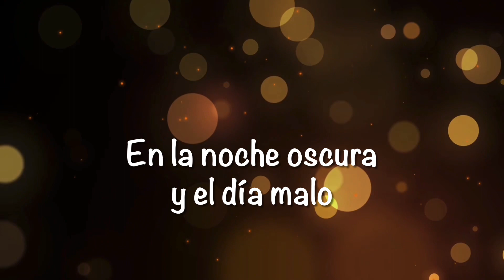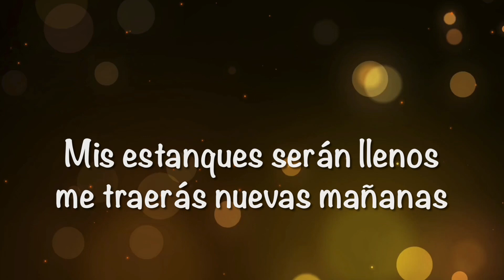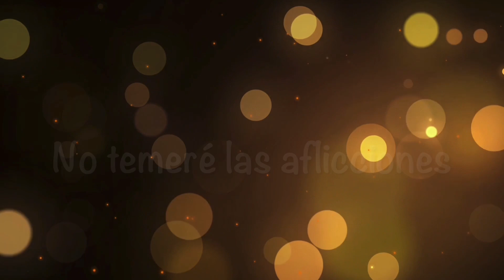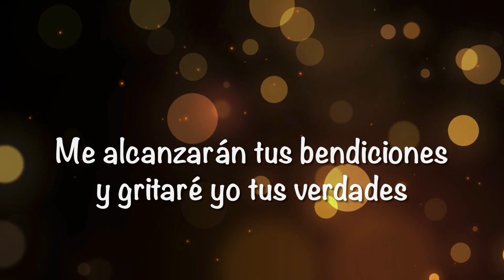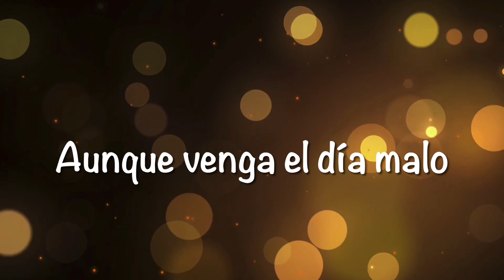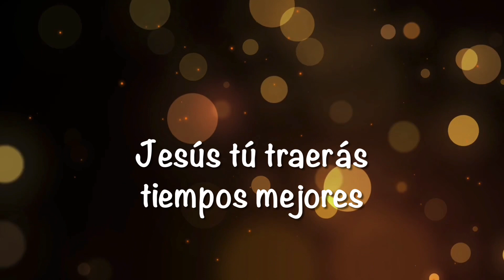Tiempos Mejores (Letra) Avivamiento (Bogotá)